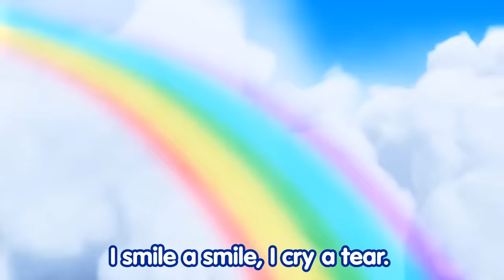Smile With Me l Nursery Rhymes & Kids Songs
"Sing with me the whole world singing,
Dance with me the whole world dancing"